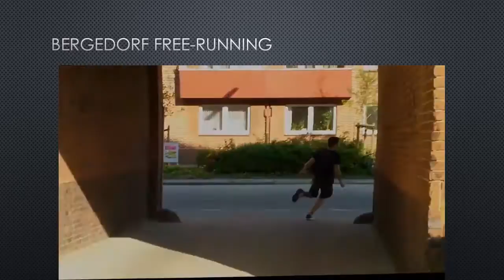Björn Eberhardt PkONE Adventskalender #8 Video-Day!